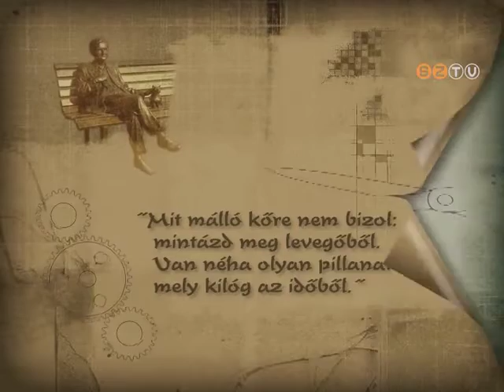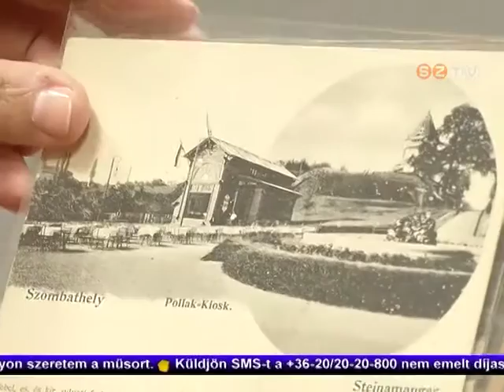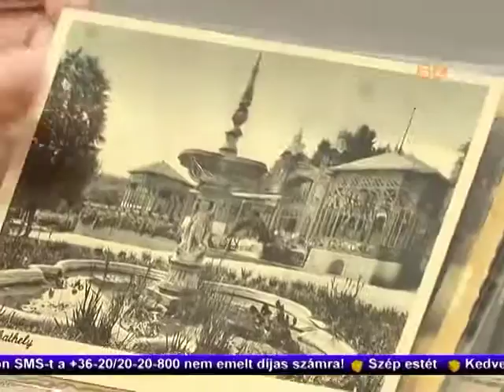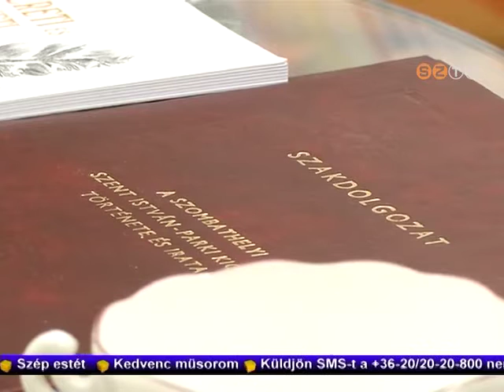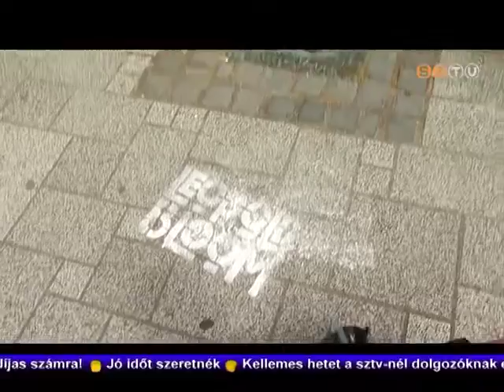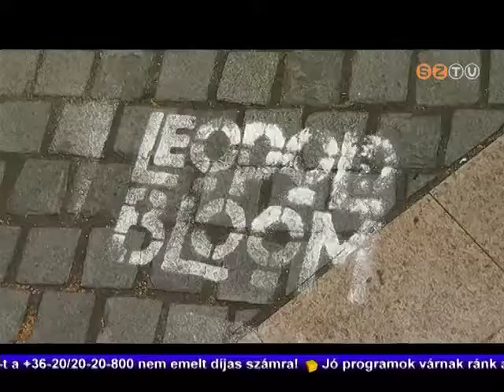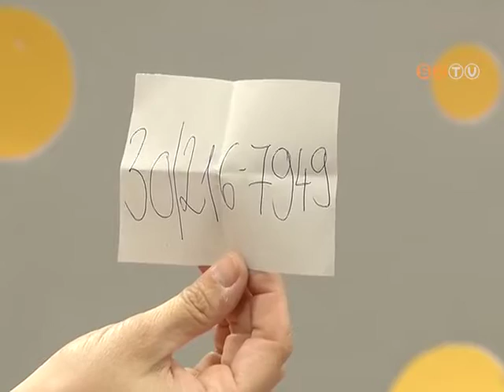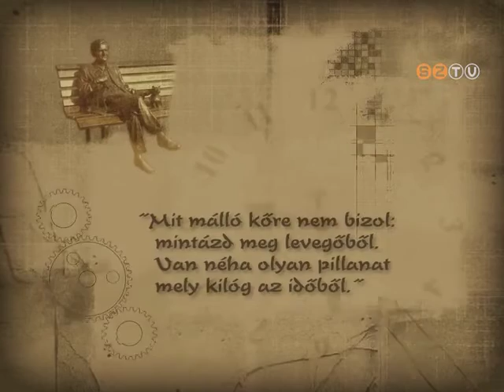Műhely - 2015. június 23.